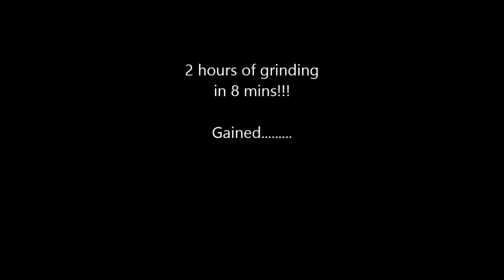Helmet Heroes | Vlad | Getting levels in 2 hours... +5!!!!